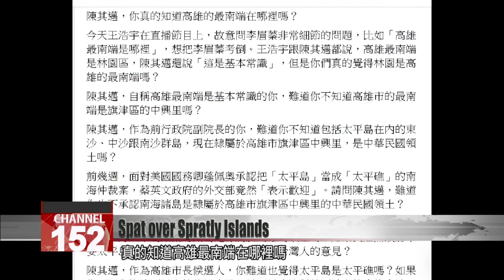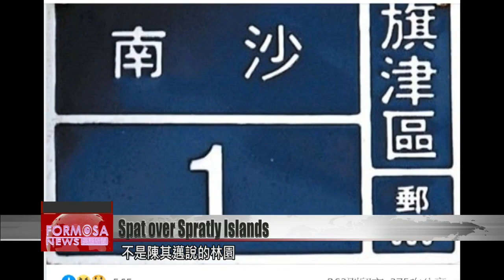Kaohsiung mayoral candidates flub over city’s southernmost point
The candidates for Kaohsiung''s mayoral by-election on Thursday had a spat over where Kaohsiung''s southernmost point was. The KMT''s Jane Lee had been asked the question during an online broadcast, and failed to answer correctly. DPP candidate Chen Chi-mai was later asked the same question by reporters, to which he replied Linyuan District, Kaohsiung''s southernmost point on Taiwan proper. His answer, however was taken as ammunition by Lee''s camp, who says the correct answer is actually the Spratly Islands in the South China Sea.

On Thursday, the DPP’s Chen was on the road stumping for votes, shaking hands and posing for photos with Kaohsiung residents. Meanwhile, the KMT’s candidate appeared in a live internet broadcast. During the emission, Lee replied incorrectly to the question “Where is Kaohsiung’s southernmost point.” Lee’s spokesman, Lu Ching-wei, later went on the offensive on Facebook, saying the DPP didn’t know where Kaohsiung’s southernmost point was either. In the post, Lu asserted the southernmost point was the Spratly Islands and not Linyuan District, which is what Chen had previously said to reporters.

Jane Lee
KMT candidate for Kaohsiung Mayoral By-election
He said the southernmost point was Linyuan. But we found it wasn’t Linyuan, it was Cijin. Cijin’s Zhongxing Borough. Therefore the southernmost point is Zhongxing Borough. They didn’t even check it properly.

Chen Chi-mai
DPP candidate for Kaohsiung Mayoral By-election
Of course Linyuan is Kaohsiung’s southernmost administrative region on Taiwan proper. If we include the outlying islands, then of course it would be Taiping Island, which is under our administration. Thank you for correcting me. But I think this election is all about canvassing the grassroots.

Asked on the matter by media, Chen changed the topic and called on his KMT opponent to make more public appearances. Next month, Chen plans to take part in a public chat with internet celebrity Holger Chen, who has almost 1 million subscribers on Youtube. This election is showing that meeting locals in person is just as important as keeping a presence on social media.